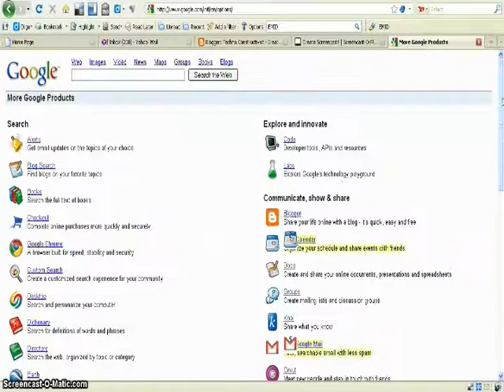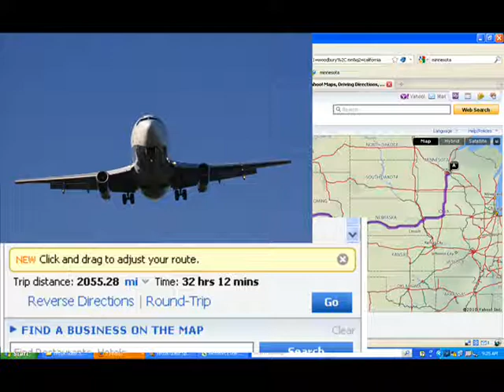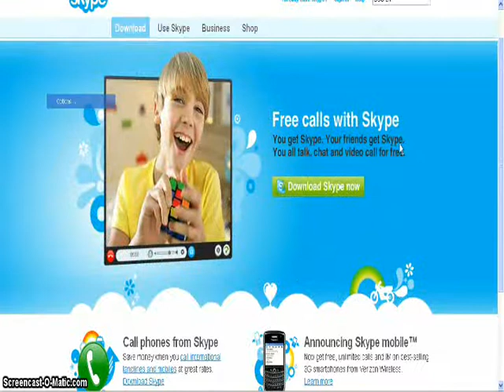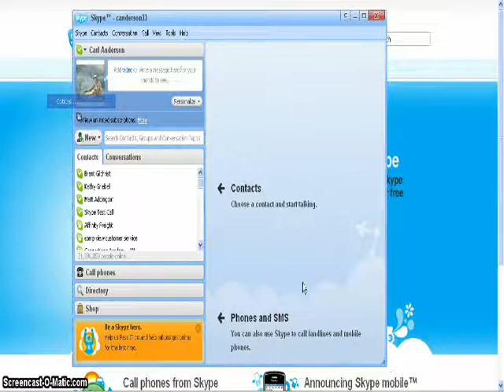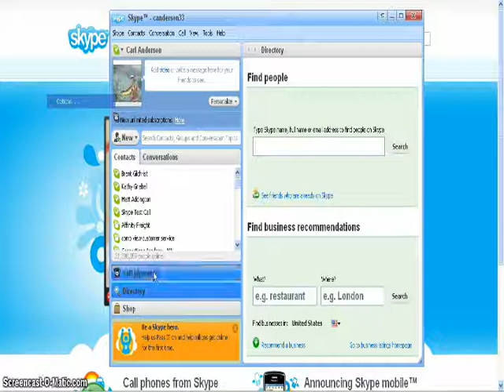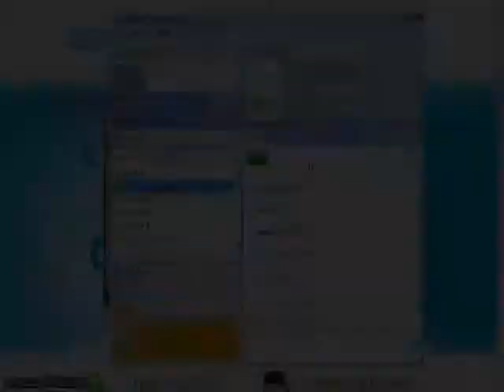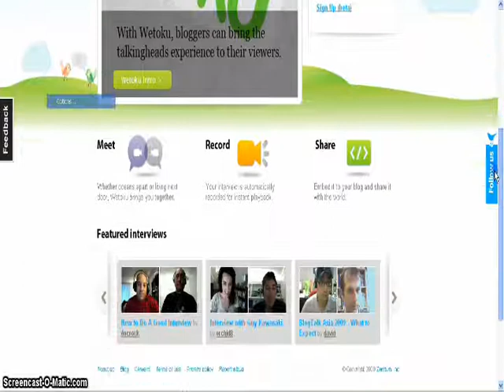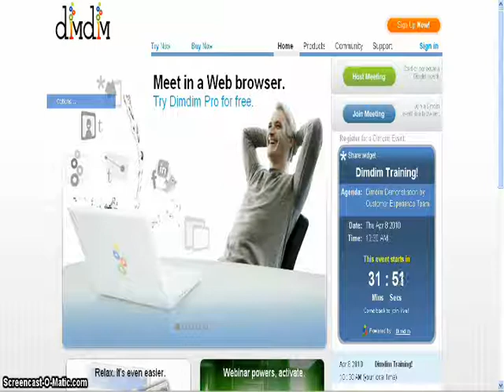Weekly Tech Tips - Virtual Guest Speakers